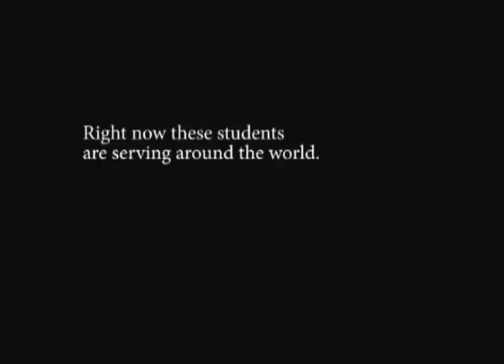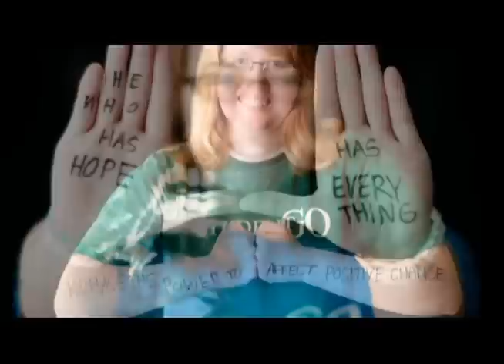StudentGo.2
Right now these students are serving worldwide through CBF's Student.Go summer missions program. Here's their message to you.